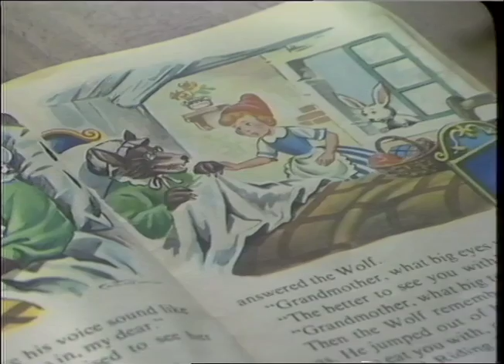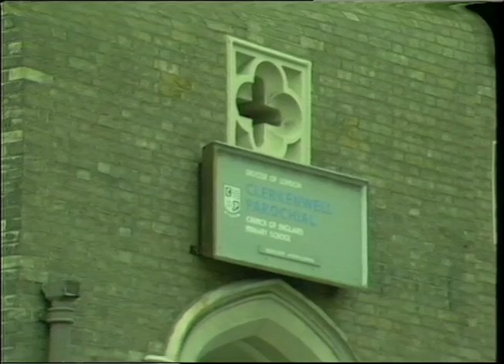CHILDREN : reading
S-MCK ROLL 35 ITEM 2 11/5/88

CLERKENWELL (CHURCH OF ENGLAND)

PAROCHIAL SCHOOL